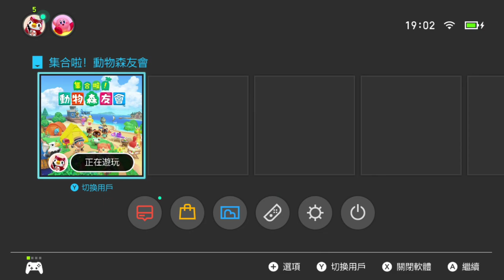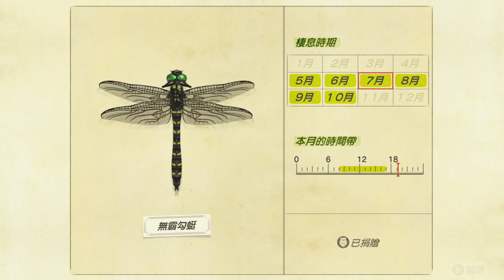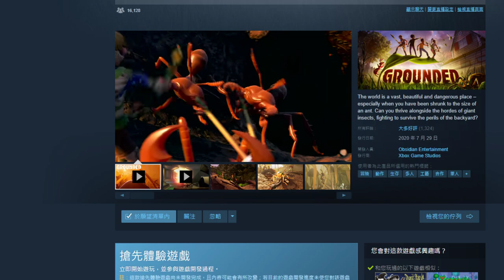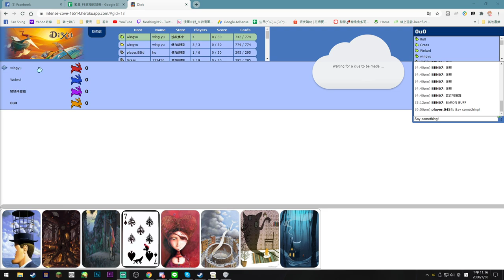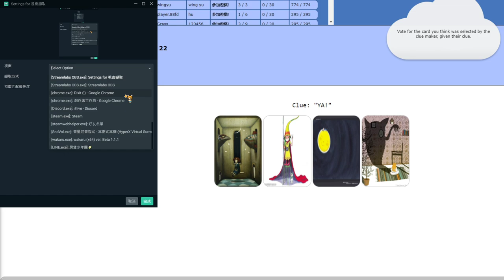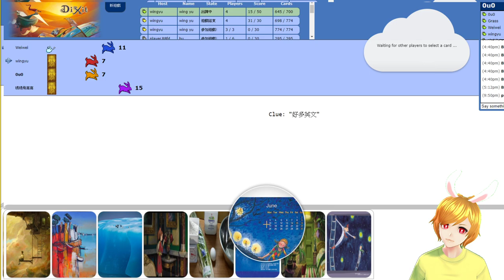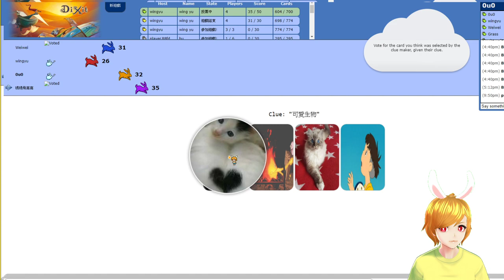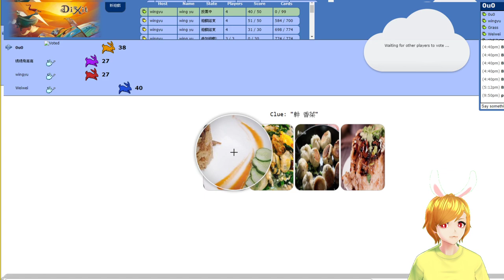【繁星】FB最後一天 2020 7 29